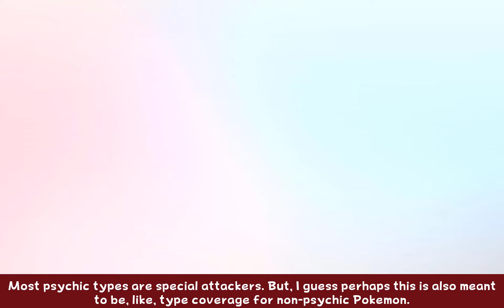Pokémon Sword (Blind) - Part 45 - Vicetory Road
We go on a tiny sidequest hunt and train really hard in the Wild Area.